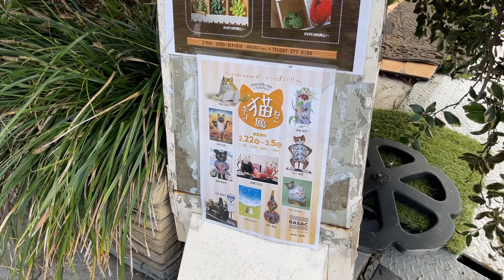2023.03.22のお散歩282秒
17歳の吉宗くん（ミニチュアダックス）は2021年8月15日に永眠。
8歳のピョン吉くん（ミニチュアピンシャー）は2018年3月3日に永眠。
6歳のピースケくん（ミニチュアピンシャー）は元気印の三男坊。強面だけど甘えん坊だったりします。